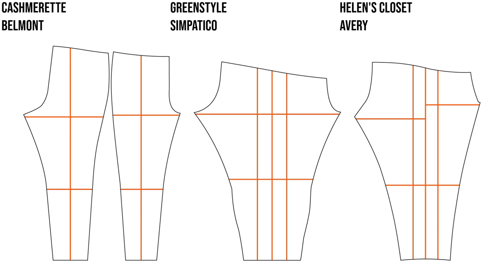Leggings Comparison | Part 1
This is a pattern comparison video. Three leggings patterns are rendered using VStitcher on the same size avatar (39 W / 49 H) with 89% polyester and 11% spandex (195 gsm) knit fabric. The patterns are as follows: Belmont from Cashmerette, Simpatico by GreenStyle, and Avery by Helen's Closet.

0:00 Intro
0:07 Sizing
0:15 Pattern
0:25 Avatar Standing
0:52 Avatar Walking